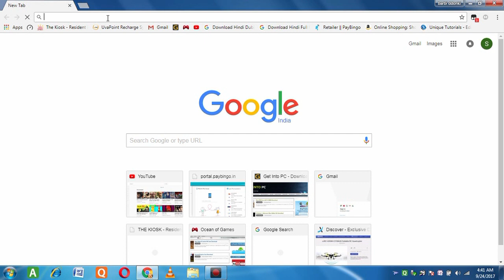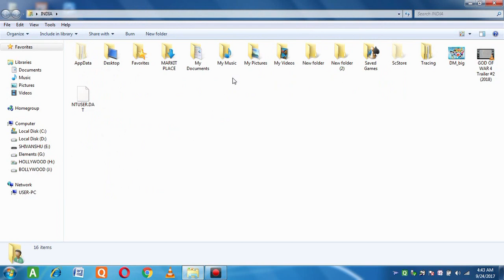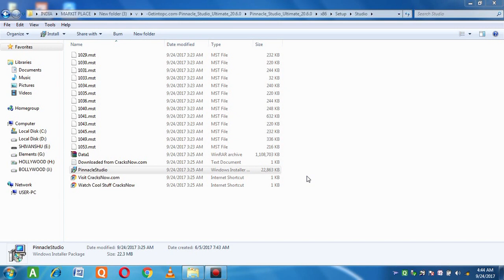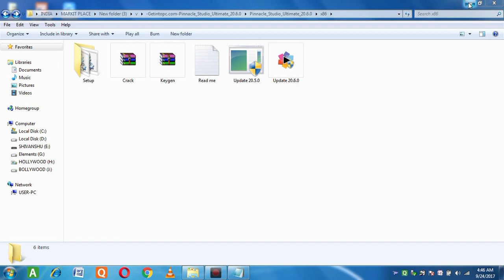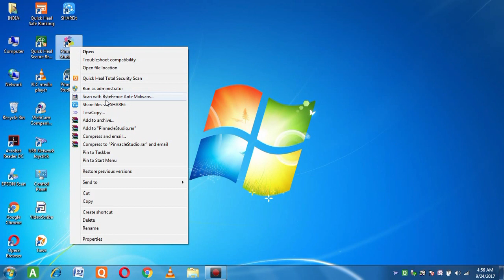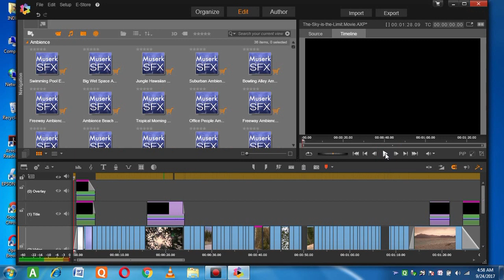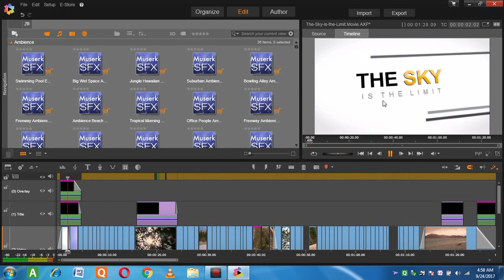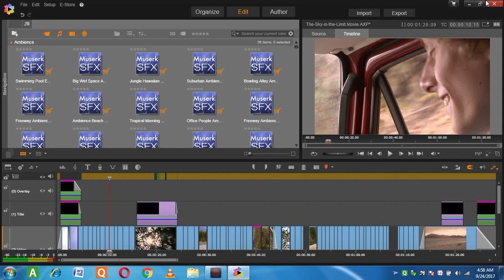how to download and install pinnacle studio 20 ultimate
Pinnacle Studio is a video editing program originally developed by Pinnacle Systems as the consumer-level counterpart to Pinnacle's former professional-level software, Liquid Edition. It was acquired by Avid and later by Corel in July 2012.[1] Pinnacle Studio allows users to author video content in Video CD, DVD-Video, AVCHD or Blu-ray format, add complementary menus and burn them to disc

Pinnacle Studio Ultimate 20.1.0 is awesome applications which will let the users to create high quality scintillating videos. It has got a very wide variety tools as well as effects which will let you create some imposing clips

This program is very easy to use and you can easily add numerous elements into your videos with just a simple drag and drop feature. It has got more than 2000 2D as well as 3D video effects which can be added into any video clip. It has got loads of filters and transitions which will make your video extra attractive. It has got a Live Screen Capture which will let you add your voice to the video.  It supports multi-layered editing which means you can have multiple audio clips and video clips combined into one final video product. Pinnacle Studio Ultimate 20.1.0 also lets you fix different video imperfections so that your video becomes perfect. This program also lets you create DVD and Blu-ray discs from the videos.

Features of Pinnacle Studio Ultimate 20.1.0

Lets user to create scintillating videos.
Can add different elements with drag and drop feature.
Got more than 2000 2D/3D video effects.
Got loads of filters and transitions.
Got Live Screen Capture which will let you add your voice to the video clip.
Lets you fix several video imperfections.
Lets you create DVD and Blu-ray discs.

Pinnacle Studio Ultimate 20.1.0 Technical Setup Details
Software Full Name: Pinnacle Studio Ultimate 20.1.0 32 Bit 64 Bit
Setup File Name: Pinnacle_Studio_Ultimate_20.1.0_with_86.zip, Pinnacle_Studio_Ultimate_20.1.0_with_64.zip
Full Setup Size: 4.1 GB, 4.1 GB
Setup Type: Offline Installer / Full Standalone Setup
Compatibility Architecture: 32 Bit (x86) / 64 Bit (x64)
Latest Version Release Added On: 13th Nov 2016
Developers: Pinnacle Homepage

System Requirements For Pinnacle Studio Ultimate 20.1.0

Operating System: Windows 7/8/8.1/10
Memory (RAM): 4 GB of RAM required.
Hard Disk Space: 8 GB of free space required.
Processor: Intel Core i3 or later.
Click on below button to start Pinnacle Studio Ultimate 20.1.0